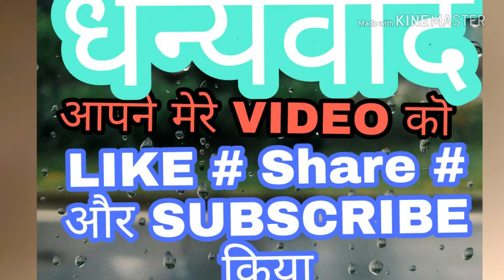BORD Examinations 2019#कैसे प्राप्त करे सर्वाधिक अंक सबसे आसान फार्मूला